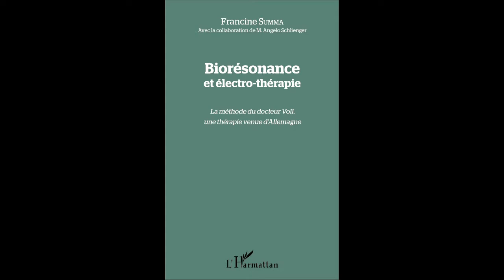BIORÉSONANCE ET ÉLECTRO THÉRAPIE - Francine Summa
BIORÉSONANCE ET ÉLECTRO-THÉRAPIE

La méthode du docteur Voll, une thérapie venue d'Allemagne

Francine Summa

Avec la collaboration de Angelo Schlienger

SANTÉ, MÉDECINE

La biorésonance ou médecine quantique met en évidence que le corps est un champ énergétique constitué de cellules qui s'échangent des informations à la vitesse de la lumière. La maladie est un déséquilibre énergétique qu'il convient de rétablir. L'organisme peut s'autoguérir en transmettant la bonne information aux cellules déficientes. L'acupuncture en est une application. La médecine énergétique est reconnue aujourd'hui en Allemagne et dans de nombreux pays.

ISBN : 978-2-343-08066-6 • avril 2016 • 202 pages